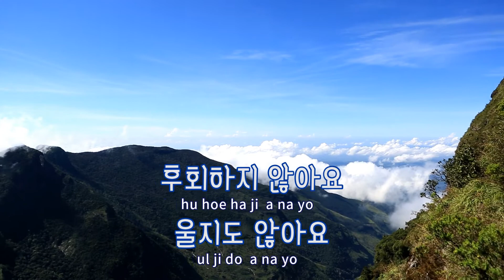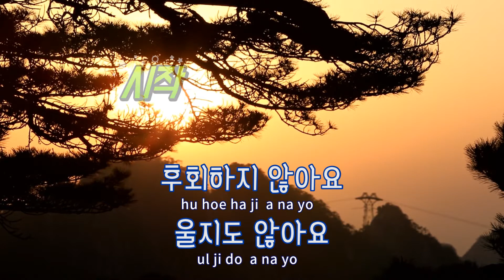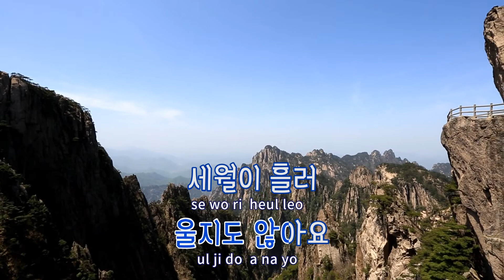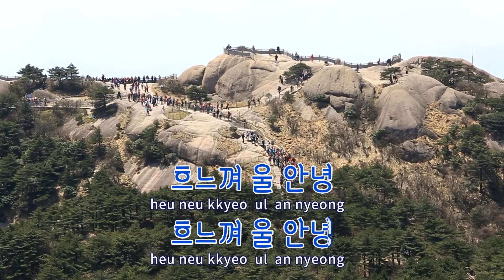[TJ노래방] 안녕 - 조명섭 / TJ Karaoke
안녕  --  조명섭